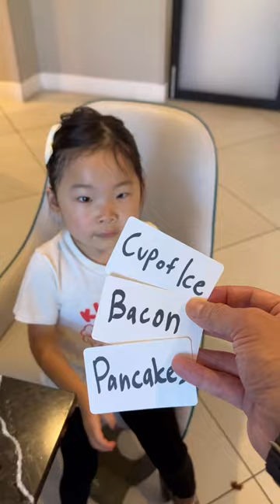Pancake Tower or Cup of Ice?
embassysuitespartner We stayed at Embassy Suites in San Rafael for my sister's wedding, and it was amazing! The rooms were really big, which was great for our family. We loved having breakfast together every morning. The hotel staff was super nice, and we can't wait to go back!